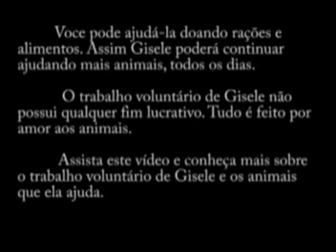Campanha para ajudar os animais de rua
Gisele é uma moradora do bairro São Jorge na cidade de Santo André.
(Correção o endereço é Rua Paraíba 316 - não 336)

Ela ama todos os animais e possui 20 animais em sua casa, entre eles gatos, cachorros e pássaros.

Quase todos os dias ela ajuda os animais de rua abandonados de seu bairro, dando-lhes comida e água.

Gisele precisa de sua contribuição para continuar ajudando os animais.

Voce pode ajudá-la doando rações e alimentos. Assim Gisele poderá continuar ajudando mais animais, todos os dias.

O trabalho voluntário de Gisele não possui qualquer fim lucrativo.
Tudo é feito por amor aos animais.

Assista este vídeo e conheça mais sobre o trabalho voluntário de Gisele e os animais que ela ajuda.

Gisele também encaminha gatos de rua para castração por meio da campanha da prefeitura de SANTO ANDRE.

A campanha acontece a cada 3 meses.

Caso você saiba de algum gato ou cachorro que precise ser castrado você pode encaminhá-lo à Gisele.